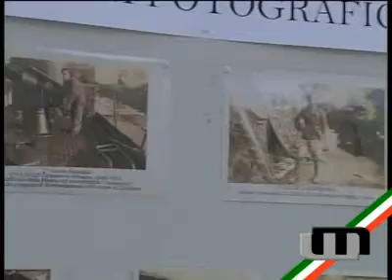MOSTRA FOTOGRAFICA PER FESTEGGIARE IL 2 GIUGNO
Mostra fotografica organizzata dall'associazione "Combattenti e Reduci"